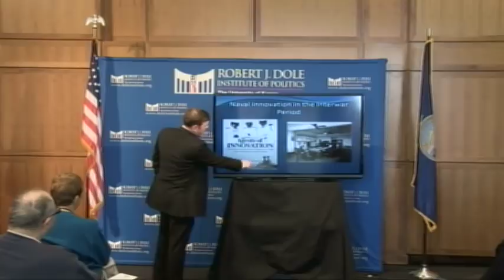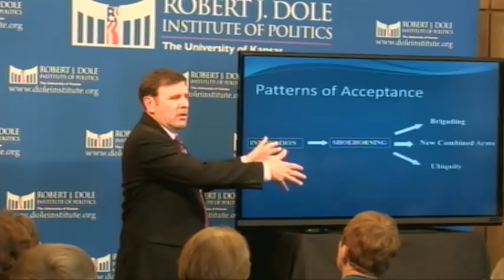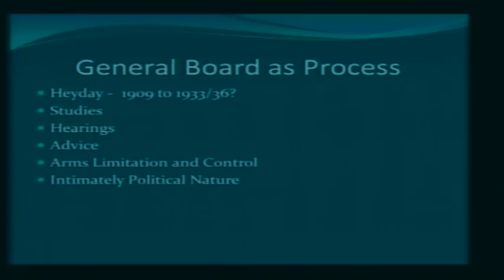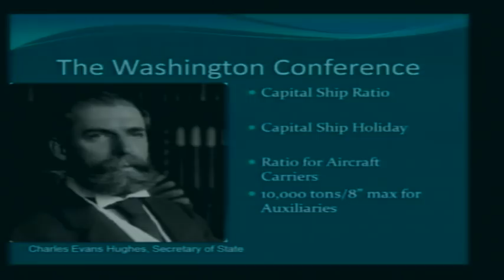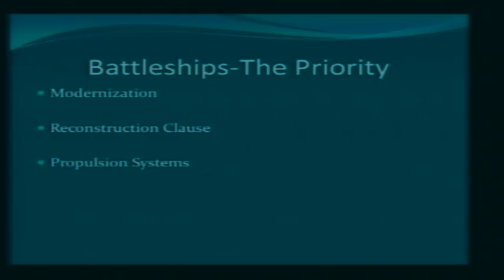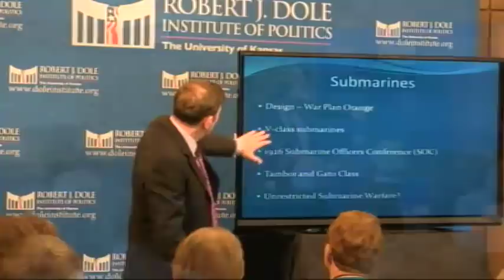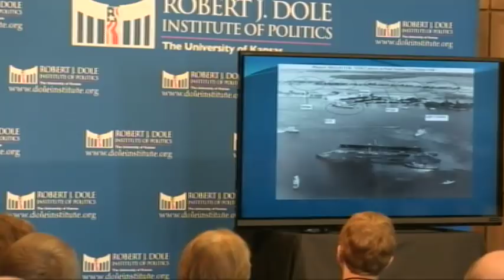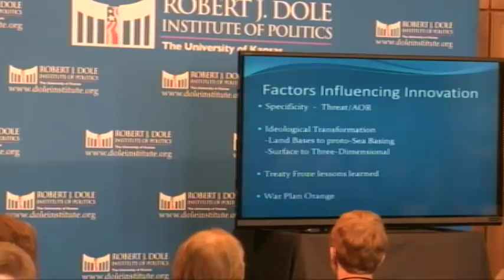Naval Innovation in the Interwar Period - Dr. John Kuehn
Dr. Kuehn discusses the factors that shaped naval innovation between World War I and World War II.  His focus is especially at organizational culture, strategy, resources, and collective security and how they shaped the way in which navies prepared for “the next war.”

 Dr. John T. Kuehn is the General William Stofft Chair for Historical Research at the U.S. Army Command and General Staff College CGSC).  He retired from the U.S. Navy 2004. He authored Agents of Innovation (2008), A Military History of Japan:  From the Age of the Samurai to the 21st Century (2014), and co-authored Eyewitness Pacific Theater (2008) with D.M. Giangreco as well as numerous articles and editorials.  He was awarded a Moncado Prize from the Society for Military History in 2011.  His latest book, due out from Praeger just in time for the 200th Anniversary of the Battle of Waterloo is Napoleonic Warfare: The Operational Art of the Great Campaigns.